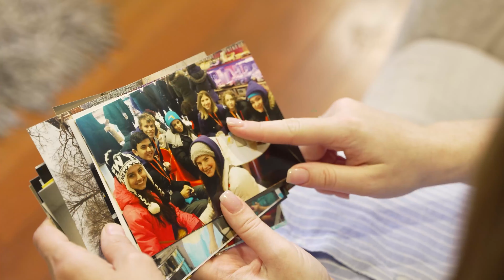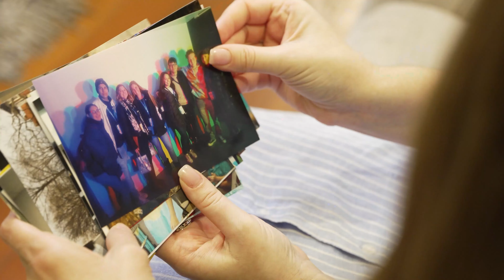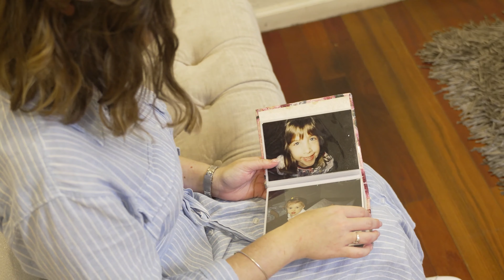"Rabbi, Can I Be Christian and Jewish?"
22 years ago I was baptized in a church. It would take me 16 years for me to return to my Jewish roots. Since then, I’ve started keeping Shabbat, kosher, and learning Torah regularly.